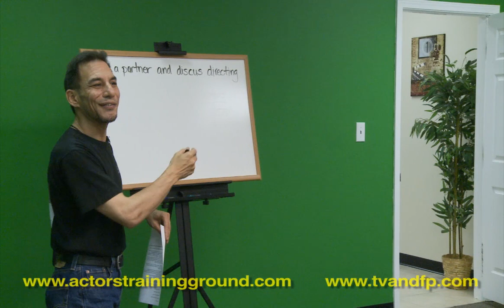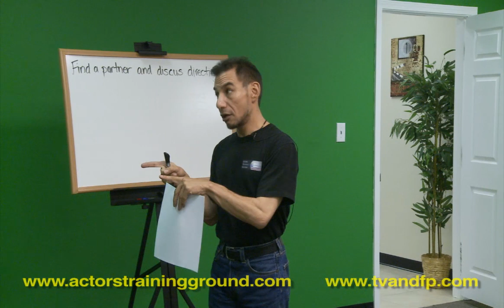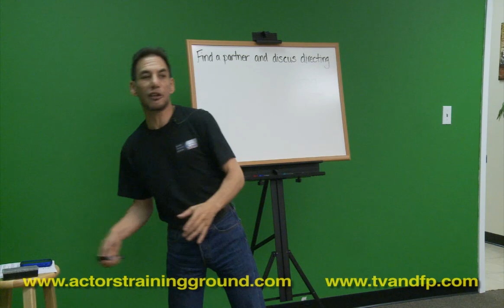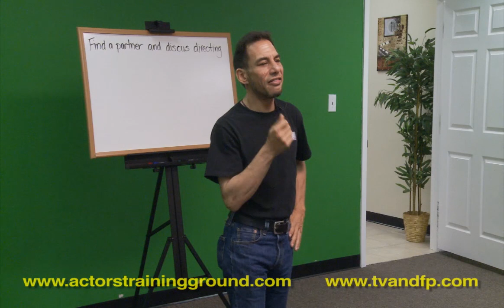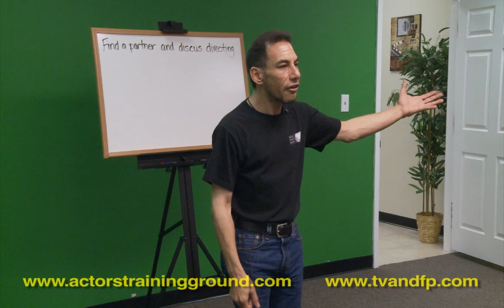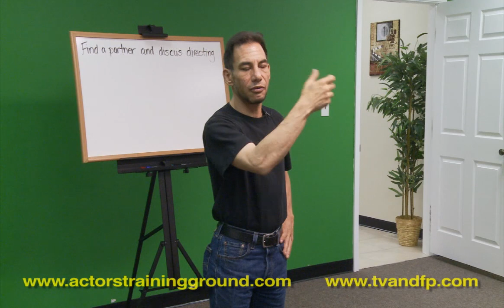Working With Actors - Part 4-2 - Watering (Status Games)